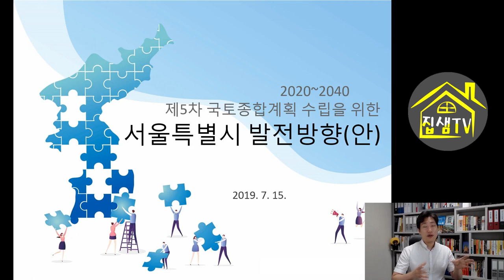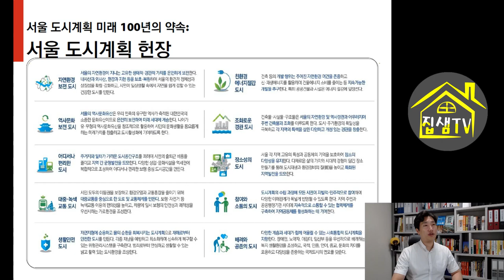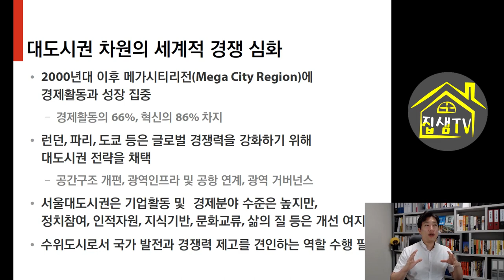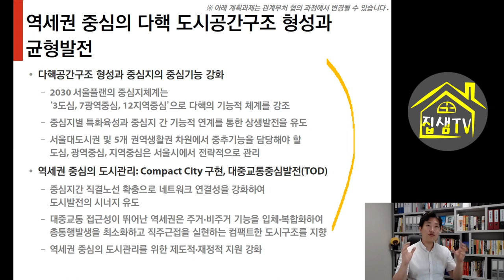5차국토종합계획 서울 요약 해설 집샘tv의 부동산투자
5차국토종합계획 공청회에서 발표한 서울의 발전방향에 관한 내용입니다.
자료가 필요하신 분은 하단 링크에서 다운로드 받으세요